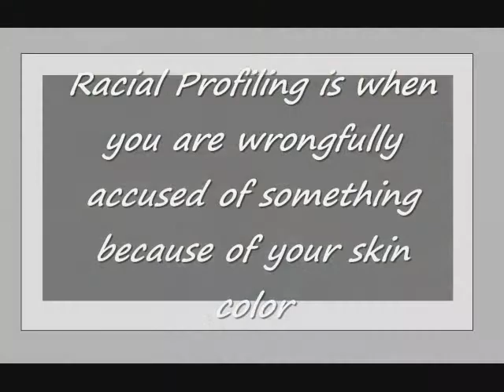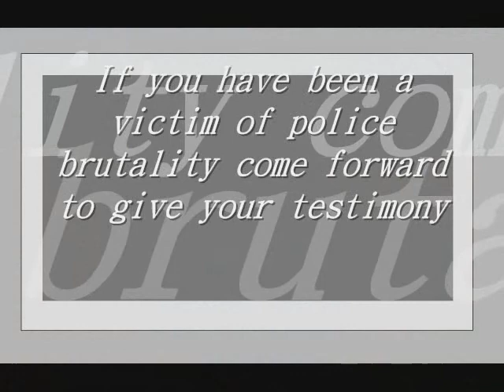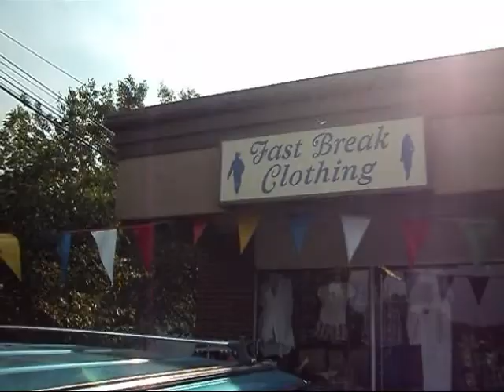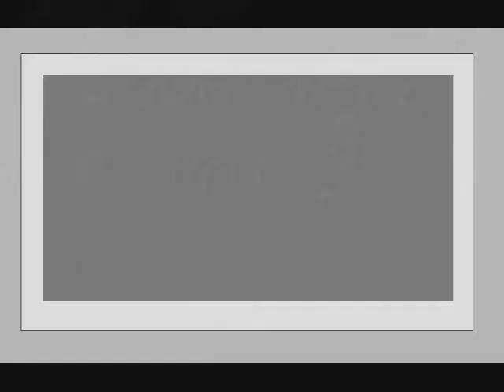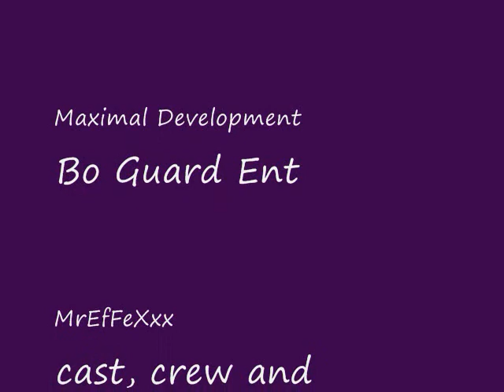Hood NewZ vol.2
Hood NewZ vol.2 Brings to you reports on police brutlity, racial profiling and Colorados entreprenours. If you have Hood Newz let us know whats going on in your hood.